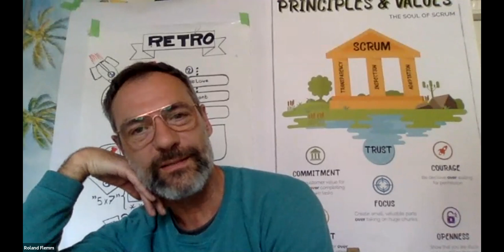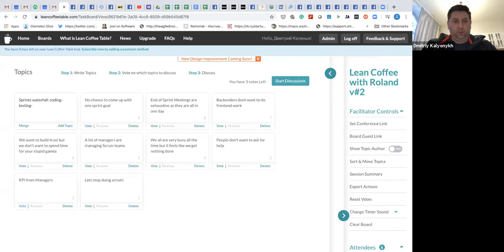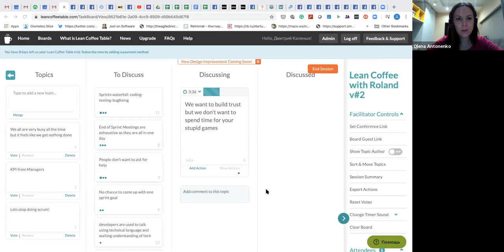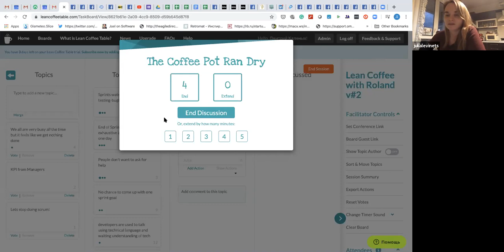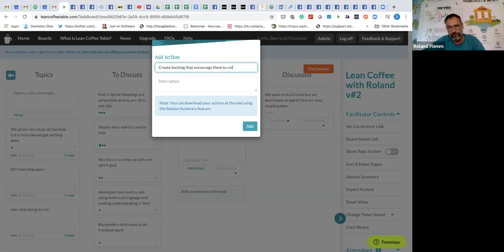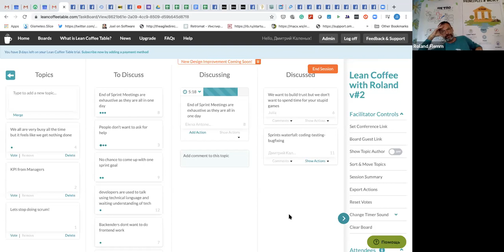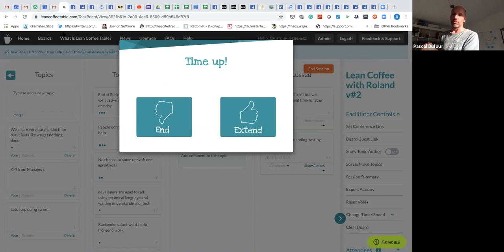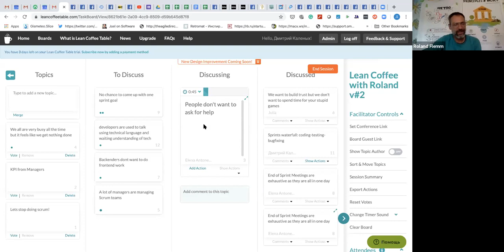Leancoffee with Roland Flemm: recurring scrum team problems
We discussed nasty team problems:

- team members dont want to waste time on games
- mini waterfall in sprints
- end of sprint is exhausting
- people dont ask for help